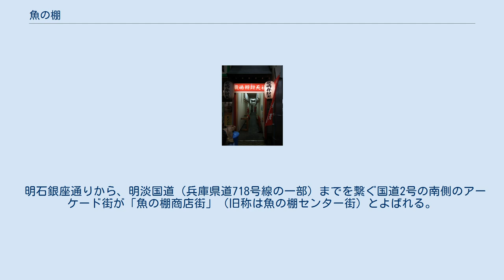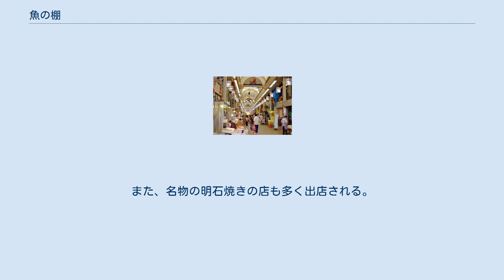魚の棚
大漁旗が立ち並ぶ師走の魚の棚 魚の棚商店街 魚の棚商店街の一角にある厳島辨財天社（弁天様） 魚の棚（うおんたな・「うおのたな」或いは「うぉんたな」とも）は、兵庫県明石市本町一丁目にある商業地区。
 鮮魚店が多いのが特徴で、県外からの客も多く明石の観光地としても重要な位置を占めている。
過去にはマルハの創始者中部幾次郎の林兼商店（はやしかねしょうてん）などもあった。
 とくに、明石海峡付近や播磨灘一帯で獲られ明石漁港から水揚げされた新鮮な魚介類を「前もの」と呼び、「明石鯛」「明石蛸」を筆頭に活きの良さを売り物としている。
 明石銀座通りから、明淡国道（兵庫県道718号線の一部）までを繋ぐ国道2号の南側のアーケード街が「魚の棚商店街」（旧称は魚の棚センター街）とよばれる。
全長350mのアーケードの下に、特産の魚介類や練り製品、乾物などを扱う商店を中心に100を超える店舗が軒を連ねており、鮮魚を扱う店が多いことで路面はタイル敷きとなっている。
また、名物の明石焼きの店も多く出店される。
 明石銀座や本町商店街とはアーケードで繋がっており、昼間は車両通行止となっている。
 読みは複数あるが、商店街側は公式には「うおんたな」としており、商店街の看板等にもローマ字で「UONTANA」と表記されている。